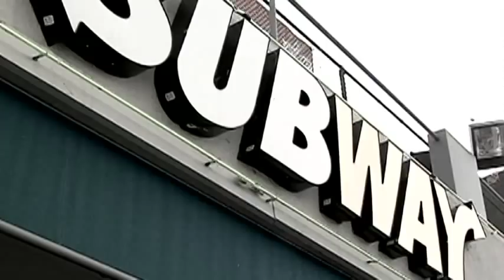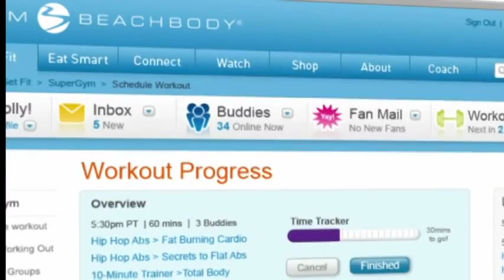Beachbody Challenge: Lyndsey Oliver-Farewell and Richard Neil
Beachbody Challenge finalists Lyndsey Oliver-Farewell and Richard Neil are half the size they used to be. Check out their incredible transformation stories.

Beachbody® is committed to its core mission of helping people achieve their goals and enjoy a healthy, fulfilling life. As a Coach, you'll become part of that mission, empowering people to be the very best they can be.

There's never been a better time to be a Coach. With more than two-thirds of all Americans considered either overweight or obese, you'll play an important role in helping to end the trend of obesity once and for all.

Team Beachbody.com
TBBCoach411
Beachbody
Fitness
Workout